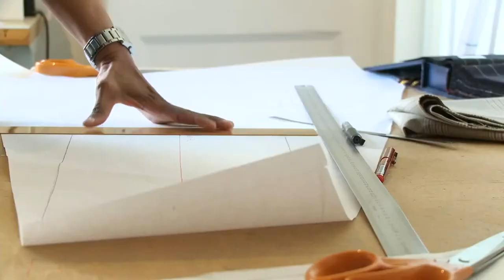Vêtements, robe de mariée sur mesure, accessoires de mode : L' ATELIER CLAUDIE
L'élégance est d'abord un état d'esprit, toutes les expressions de soi en découlent.

CLAUDIE MERGIRIE est établie à Vincennes, à proximité de Paris. Des collections de vêtements, d’accessoires de mode et des créations sur-mesures vous sont proposés.
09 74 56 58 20